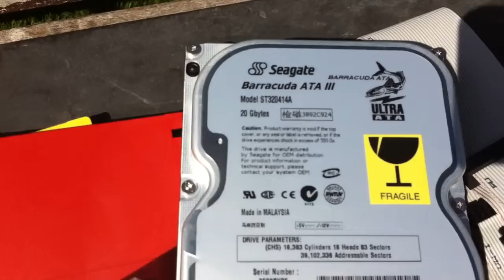My Digital Life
We started out taking a few photos of fibre and it just led on to a video. About farmers. Just doing IT. Fibre to the Home.